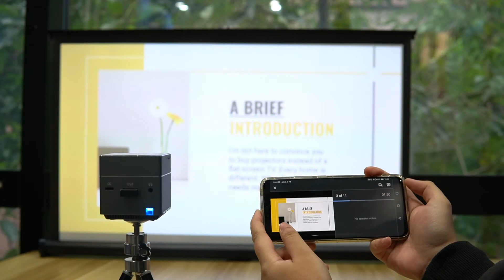How To: Present Your Slides Using Your Smart Projector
Business meetings are now so much easier with screen sharing! You no longer have lug around your bulky laptop and connect to the projector via HDMI cable. Access everything via E-Share on your phone.
Get your very own portable projector now!